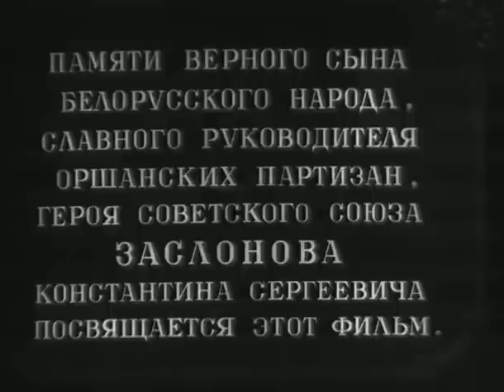Константин Заслонов (1949) фильм смотреть онлайн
Осень 1941 года. После эвакуации начальник Оршанского депо Заслонов обращается в ЦК КП Белоруссии с предложением о создании подпольной группы и получает от секретаря ЦК задание вернуться в Оршу.

Заслонов без труда устраивается на работу в депо, так как немцам очень нужны опытные специалисты. Подпольщики получают от инженера задание делать угольные мины и взрывать паровозы. А вскоре Константину Заслонову и его помощникам удается полностью парализовать деятельность узла, заморозив его водную систему.

Немцы арестовывают Заслонова, но ему удается бежать во время атаки советской авиации. Он принимает командование всеми партизанскими отрядами Оршанской зоны и ведет своих бойцов, среди которых его соратники по подпольной борьбе, в бой...

Константин Заслонов (1949)

Жанр: Военный
Год выпуска: 1949
Производство: Белорусьфильм
Продолжительность: 01:10:52

Режиссёр: Александр Файнциммер, Владимир Корш-Саблин

В ролях:
В. Дружников, Ю. Толубеев, А. Хвыля, Г. Глебов, В. Дорофеев, В. Дедюшко, В. Балашов, И. Кондратьева, Л. Штыкан, В. Марьев, Я. Малютин, Г. Мичурин, В. Соловьев, Л. Фенин, З. Стомма